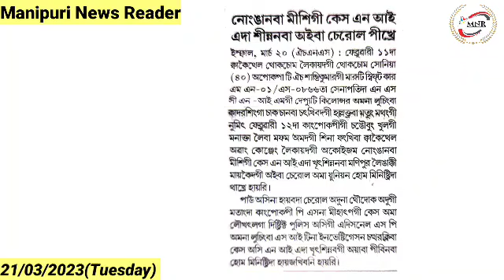👉Churachandpur gi Leijangphai Area gi Khunjasing da Pak-Sanna Laihou Sandorakle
👉PDS ki Cheng Purakpa Truck 6 Churachandpur Police na Fare

👉Nagaland gi SAPO na Maogi Khunjasing da Thamlamba Athingbasing Louthokhre

👉Nonganba Misigi Case NIA da Sinnanaba Ayeba Cherol Pikhre